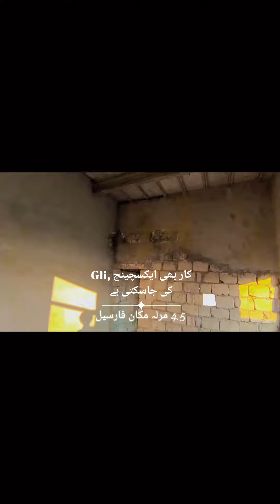4.5 Cheapest House 4.5 Marla Cheap House Cheapest property for sale cheap property for sale Pakistan